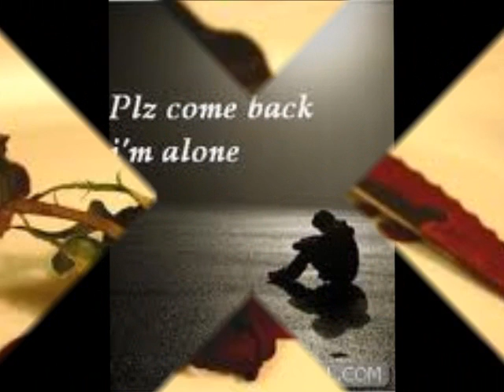Σακης Σε χρειάζομαι....!!!